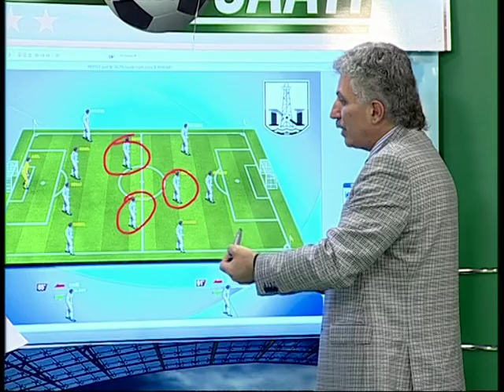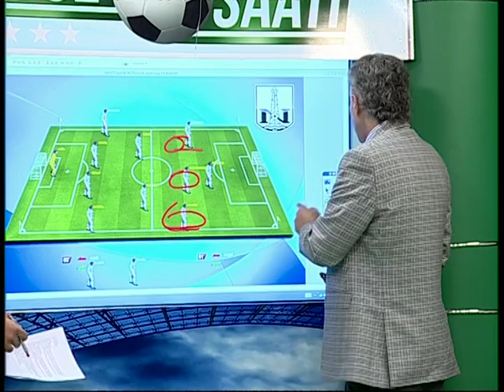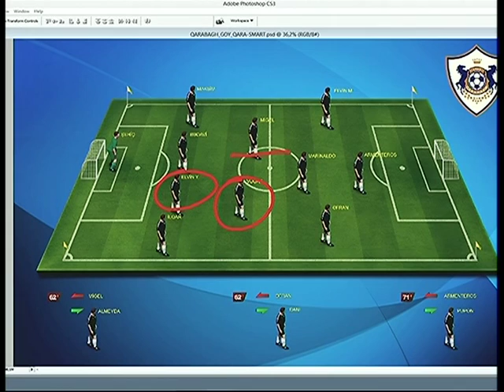FUTBOL SAATI 1 CI HISSE 30 11 2015